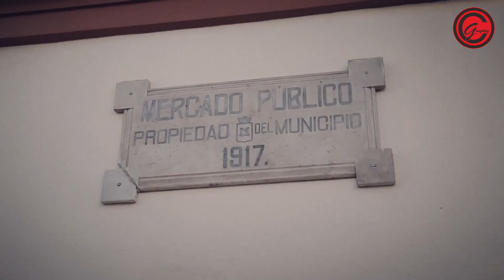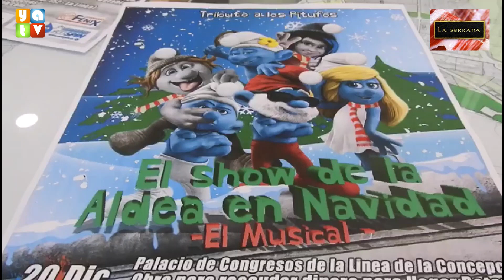Espectáculo a beneficio de Hogar Betania